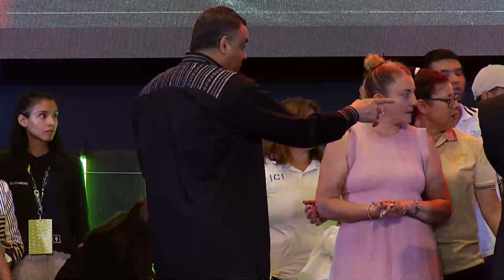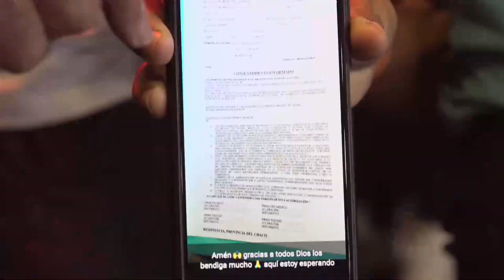Dag Heward-Mills - Dia Sábado / Convención